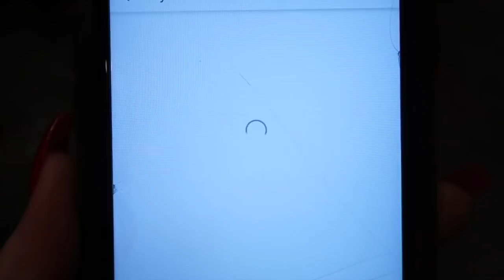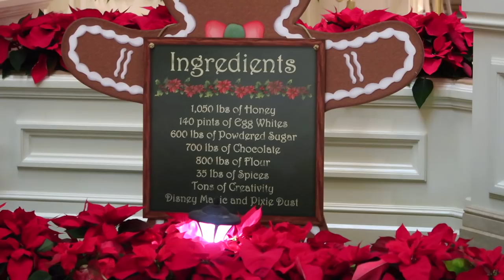NEW YEARS DAY DISNEY WORLD VLOG 17 MONORAILS JANUARY 2019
After a long, late night last night, we had a nice relaxing day! We stayed by the pool and then took a bus to Magic Kingdom to hop on the monorails. We were on a mission for dole whip and/or soft serve! Did we get it?